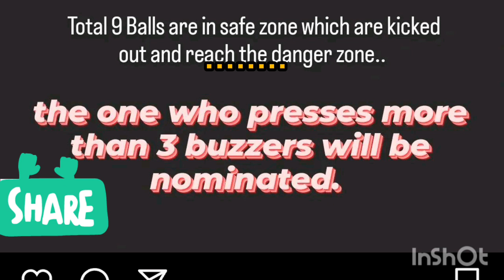Shocking Nominations | 7 Contestants हुए Nominate | किसने किसको किया Nominate | Bigg Boss 17 live